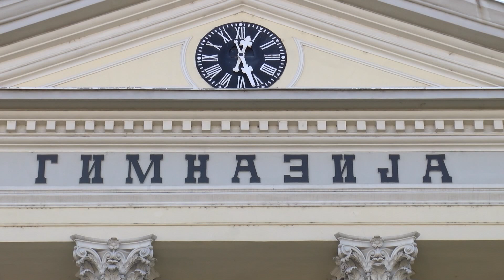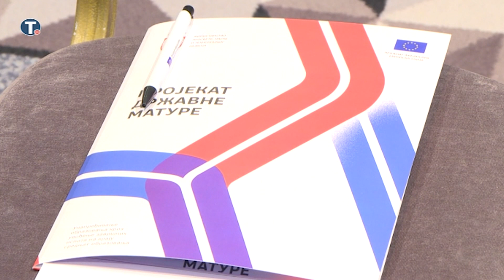Državna matura zameniće prijemni ispit na fakultetima